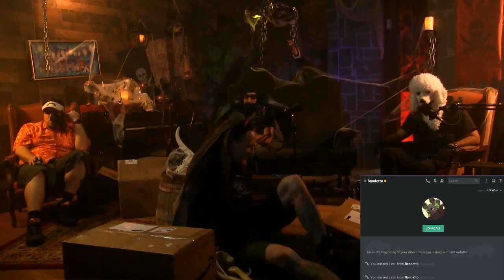Mega64 Podcast 501 Aftershow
In this Halloween themed aftershow we get scary and take some questions from callers.